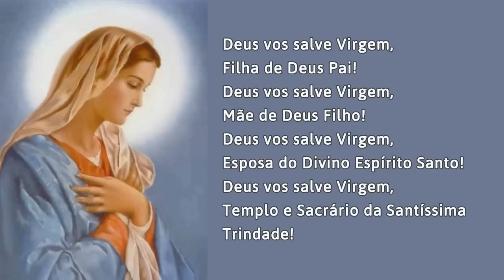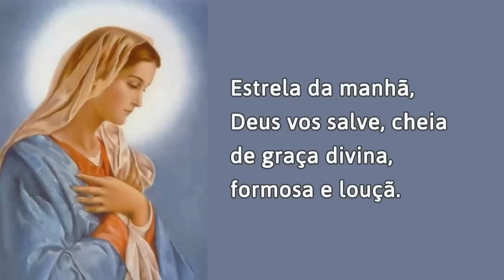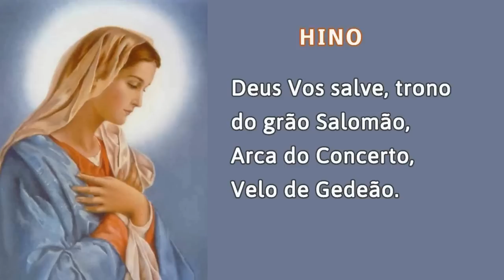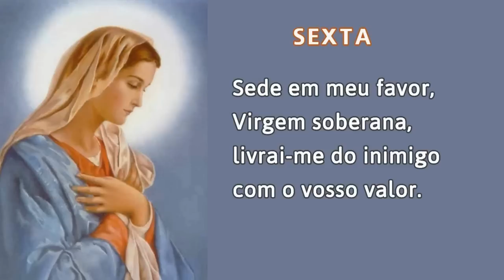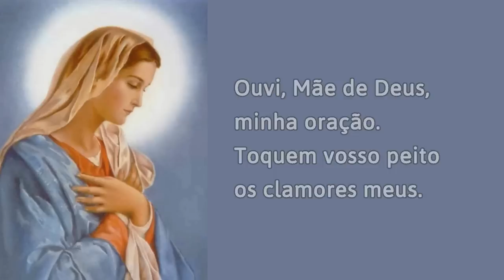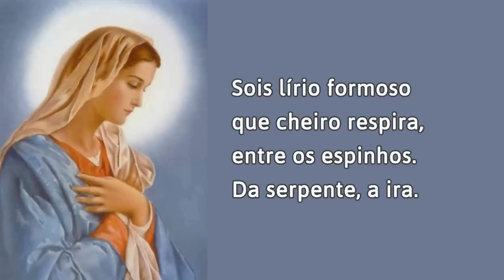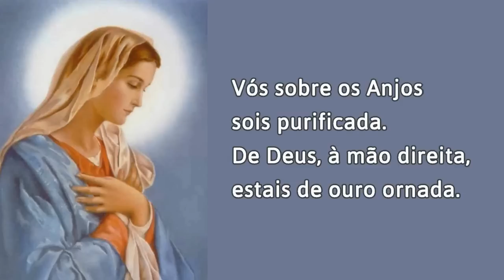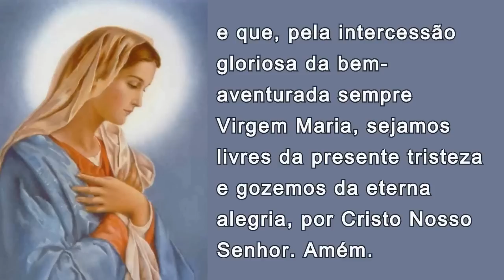10/05/2023 Oração do OFÍCIO da IMACULADA CONCEIÇÃO de Nossa Senhora